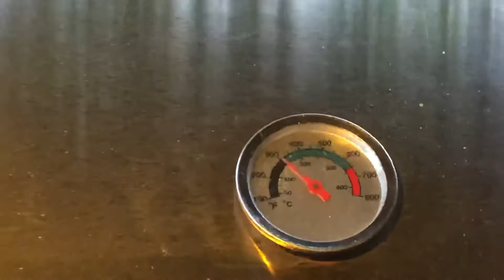3 Chefs fighting over the Prime Rib can be cooked better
3 Chefs fighting over the Prime Rib can be cooked better